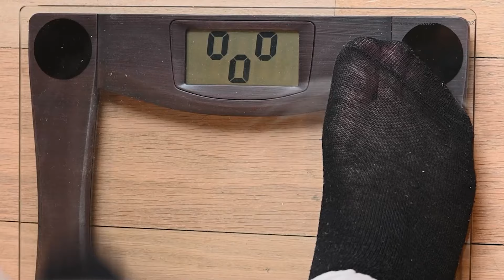ডায়াবেটিস রোগীর ওজন কমার কারণ কি ? Dr Golam Morshed FCPS MRCP UK. Medicine Diabetes Heart specialist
আলোচনা করেছেন:
ডাঃ গোলাম মোর্শেদ
এমবিবিএস, এফসিপিএস (কার্ডিওলজী), এমআরসিপি (লন্ডন)
সহকারী অধ্যাপক, কার্ডিওলজী
মেডিসিন স্পেশালিস্ট ও ইন্টারভেনশনাল কার্ডিওলজিস্ট

চেম্বারঃ সিমেক হেলথ
প্লট#১৭ (লিফটের ৮), রোড# ৬, ধানমন্ডি, ঢাকা।

(ধানমন্ডি হারুন আই ফাউন্ডেশন/গণস্বাস্থ্য হাসপাতালের বিপরীতে SIBL ব্যাংকের লিফটের ৮)।

সিরিয়ালের নাম্বারঃ 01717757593, 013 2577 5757

রোগী দেখার সময়: প্রতিদিন বিকাল ৫ টা থেকে রাত ৯ টা (শুক্রবার বন্ধ)

Discussed by:
Dr. Md Golam Morshed, MBBS, FCPS (Cardiology), MRCP UK (Medicine).
Assistant Professor, Cardiology
Interventional Cardiologist
Medicine, Diabetes & Heart specialist
Dhanmondi, Dhaka, Bangladesh.